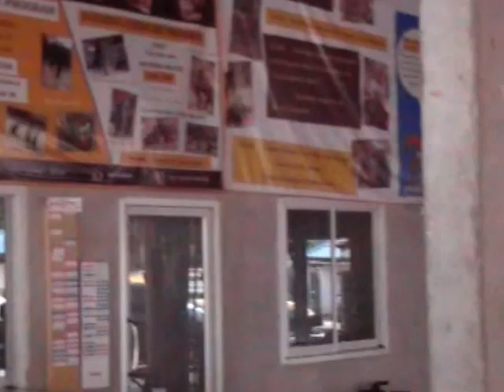PLAYFUL GORGEOUS TIGERS, TIGER TEMPLE KANCHANABURI THAILAND LATIKAS WORLD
Watch many more exciting videos of LATIKA'S WORLD.